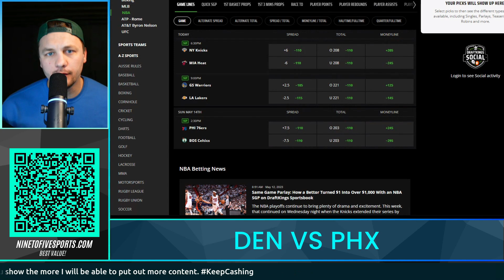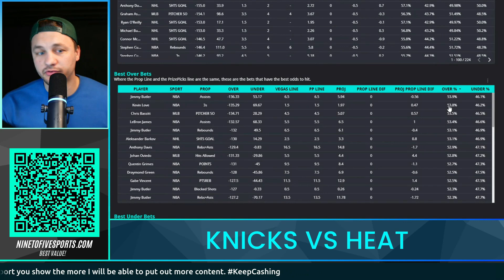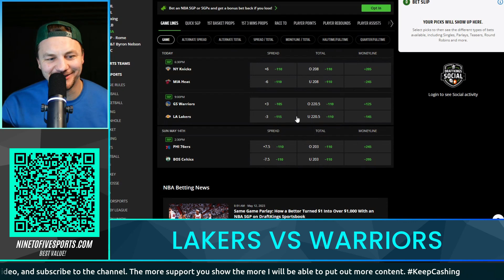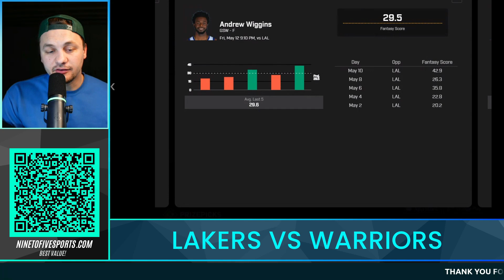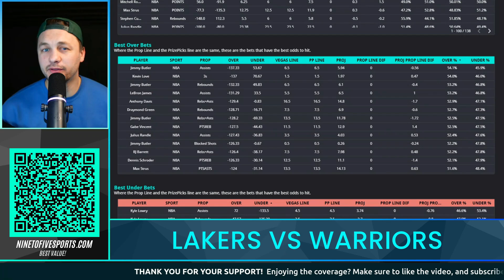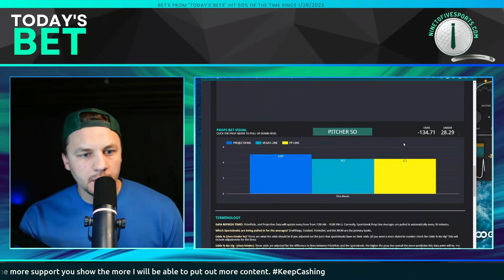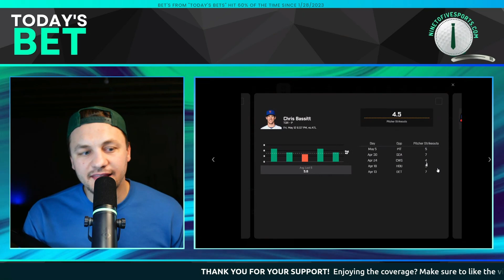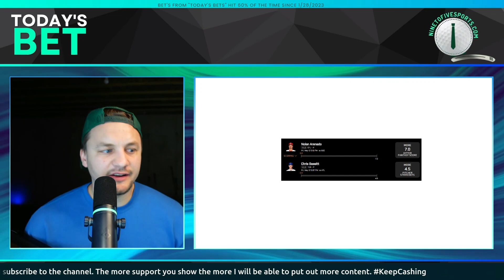NBA DFS Player Prop Picks / Bets [PRIZEPICKS] for FRIDAY, May 12th, 2023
Eric Polzin breaks down this NBA DFS Player Prop Picks / Bets [PRIZEPICKS] for FRIDAY, May 12th, 2023

Access the PrizePicks / Underdog Cheat Sheet by becoming a NineToFive Member - $10 Month:

My process with NBA DFS PrizePicks and Underdog videos is to show you which lines have the best value behind them. Show you why or why not they will be a good bet. The goal is to give you the viewer enough information to make an educated decision on how to attack the favorable lines that we get.

"Today's Bets" Record Since 1/28/2023:
Win % = 60% (249/412)  *four ties.